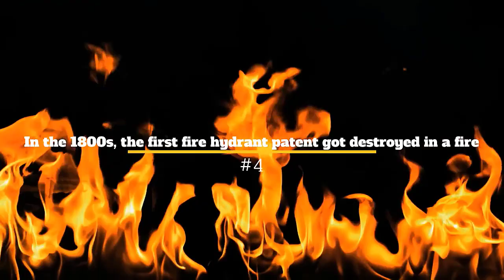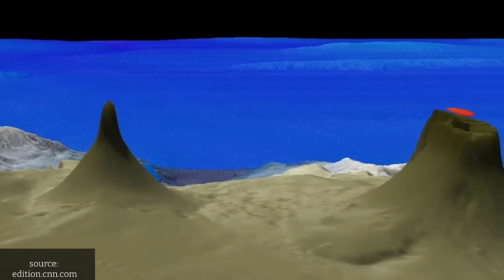10 Interesting Facts About the World | Create hits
10 Interesting Facts About the World | Create hits